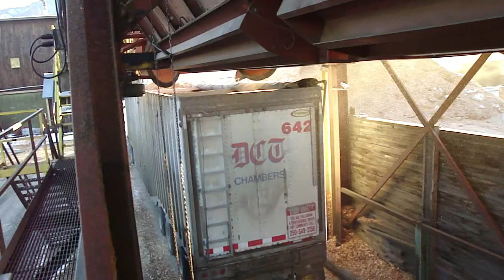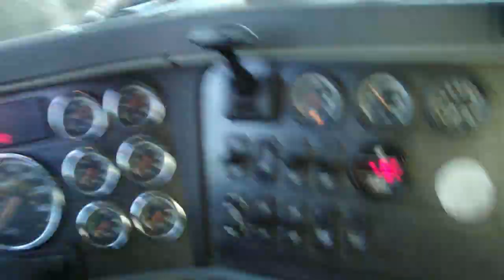Loading a Chip Truck: Just Heavy Equipment #25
Some footage from Revelstoke, BC, shot in December 2009.